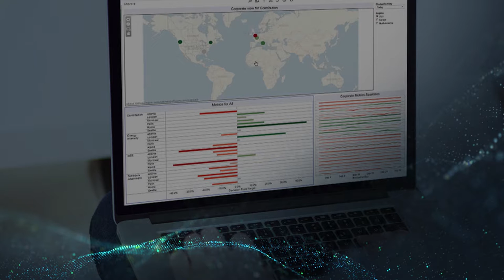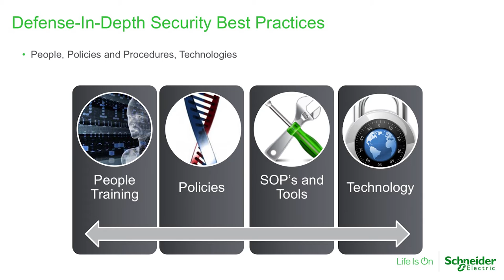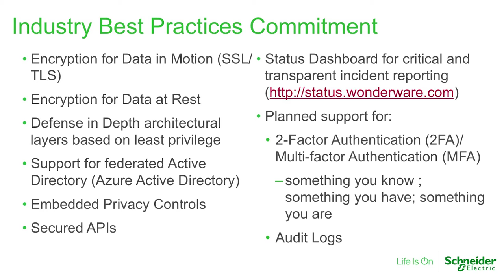Cloud based Automation Software Solutions